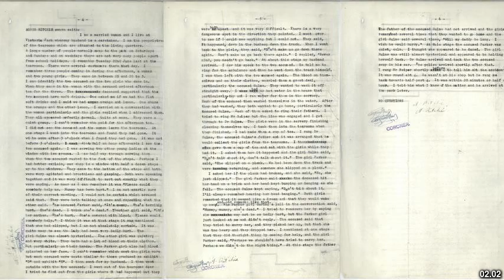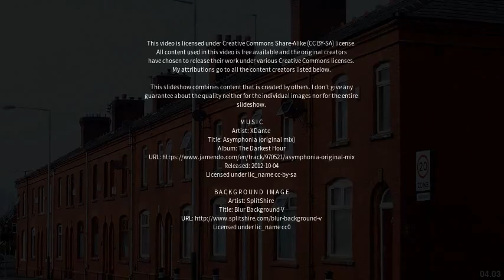Best places to visit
Best places to visit - Hulme (United Kingdom) Best places to visit - Slideshows from all over the world - City trips, nature pictures, etc.